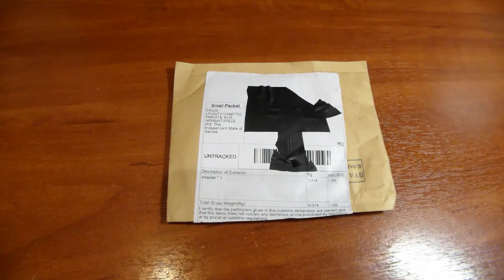Посылка из Китая.-№83.- SMD КОНДЕНСАТОРЫ 104.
SMD КОНДЕНСАТОРЫ 104.